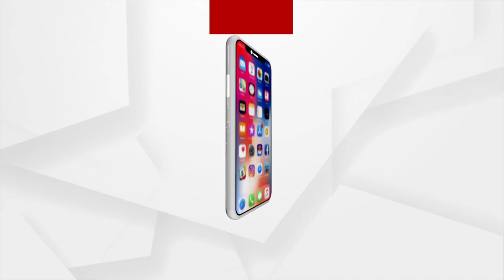BJP national president JP Nadda arrives at Bhubaneswar Airport